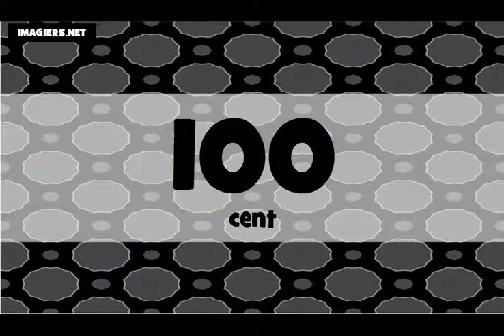Learn French # The numbers 0 = 100